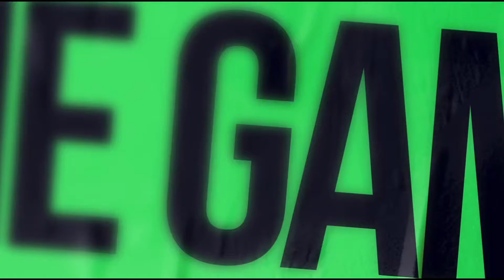Winning Championship and upgrading to the pro one league in baseball nine￼